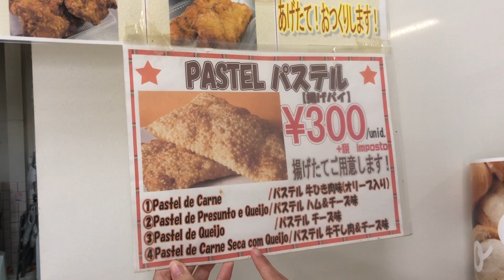Comendo Pastel no Japão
Hey pessoal! No vídeo de hoje vamos comer pela primeira vez pastel no Japão!
Qual será mais gostoso??